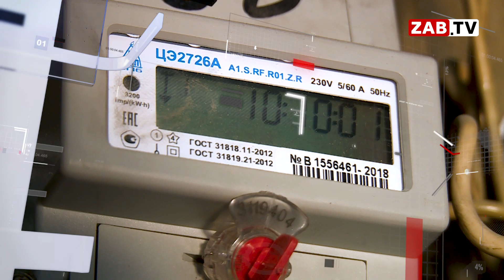Телеканал ЗАБТВ узнал о том, как формируется тариф на электроэнергию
Самым жизненно необходимым ресурсом в мире является электроэнергия. Как и всё, что связано с потреблением, она имеет свойство расти в цене, что всегда вызывает вопросы у населения. Почему тарифы за электричество поднимаются, и как вообще формируется цена за электроэнергию?